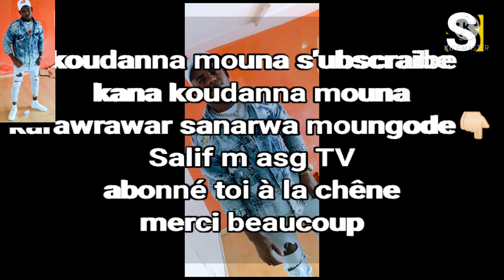Salif m assouge tv 19/03/2022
abonné toi à la chêne like active la cloch des notification